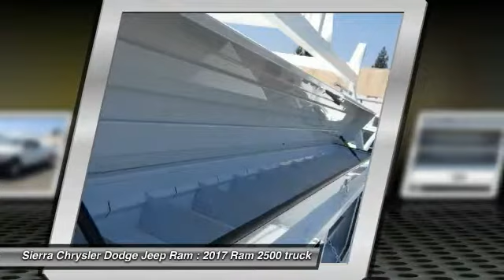2017 Ram 2500 SIERRA CHRYSLER DODGE JEEP RAM: MONROVIA, DUARTE, AZUSA, GLENDORA, ARCADIA R1472T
2017 Ram 2500 TRADESMAN 4X2 CREW CAB 8' BOX

SIERRA CHRYSLER DODGE JEEP RAM PROUDLY SERVING MONROVIA, DUARTE, AZUSA, GLENDORA, ARCADIA, AND SURROUNDING SOUTHERN CALIFORNIA LOCATIONS. THIS WHITE 2017 Ram 2500 IS EQUIPPED WITH A 6.4L Heavy Duty V8 HEMI w/MDS, AUTOMATIC TRANSMISSION, AND RECEIVES AN ESTIMATED . OR VISIT US AT 1305 S MOUNTAIN AVE MONROVIA, CA 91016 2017 Ram 2500 TRADESMAN 4X2 CREW CAB 8' BOX All vehicles subject to prior sale. All prices plus government fees and taxes, and finance charges, any dealer document processing charge ($80), any electronic filing charge, and any emission testing charge. All offers expire at close of business . Price does includes: $1,000 - California 2017 Bonus Cash CACHA. Exp. 09/05/2017, $1,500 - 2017 CA Retail Consumer Cash 71CH1. Exp. 09/05/2017, $1,500 - RAM Truck Engine Bonus Cash 41CG8. Exp. 09/05/2017 Stock #: R1472T | VIN: 3C7WR4HJ5HG633902 | 2017 Ram 2500 Tradesman 4x2 Crew Cab 8' Box AIR CONDITIONING TRACTION CONTROL Sierra Chrysler Dodge Jeep Ram